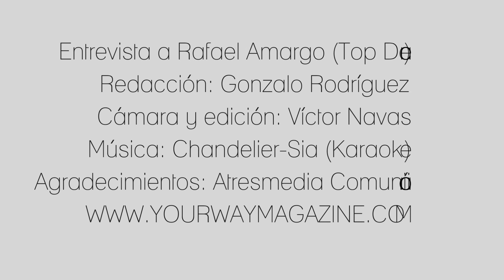TOP DANCE | Entrevista a Rafael Amargo: «Entre mis compañeros seré quien hable más de tecnicismos»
Rafael Amargo es uno de los bailarines más conocidos de nuestro país. Ahora le podremos conocer también como juez, ya que forma parte del jurado de Top Dance, la nueva apuesta de Antena 3 por el baile. ¿Qué va a aportar él al programa? Nos lo cuenta en esta entrevista.

SÍGUENOS